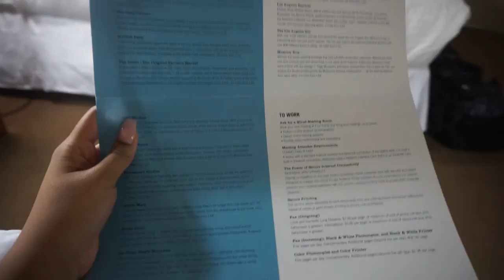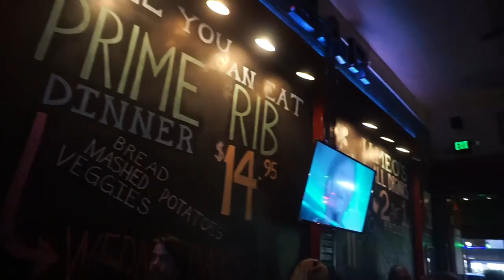BIRTHDAY VLOG 2018 | LOS ANGELES | Natalia Garcia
Hey guys!! So excited to share my birthday with you guys!! Hope you all enjoy!!

S N A P C H A T : nattiekins123
T W I T T E R : __nataliamarie7
I N S T A G R A M : __nataliamarie7
F A C E B O O K : @NataliaGarcia07